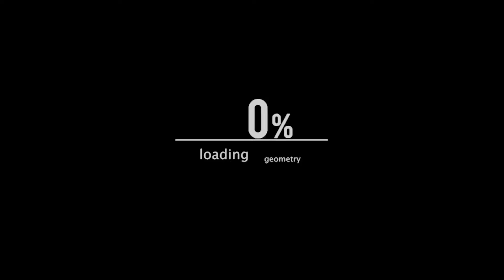Welcome to Christian World Kyle